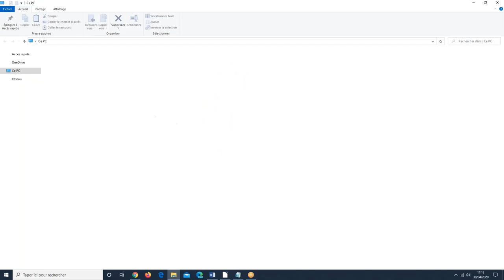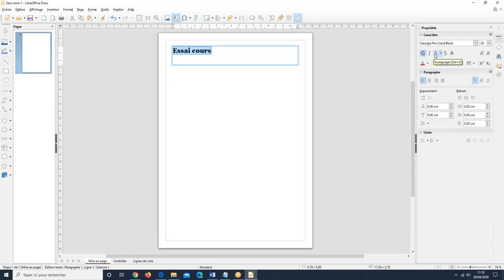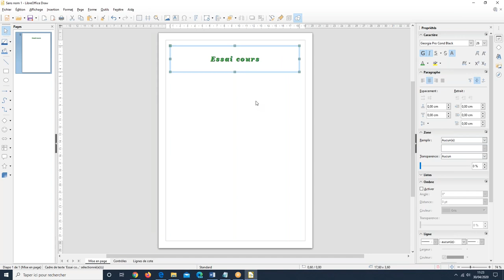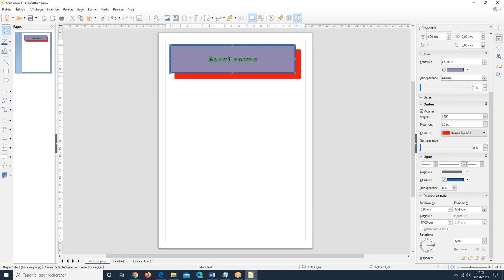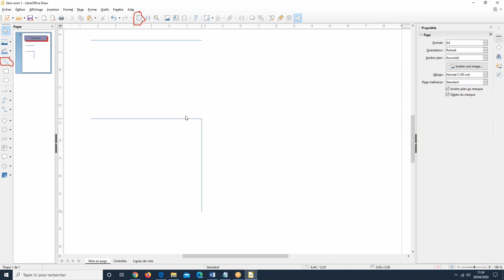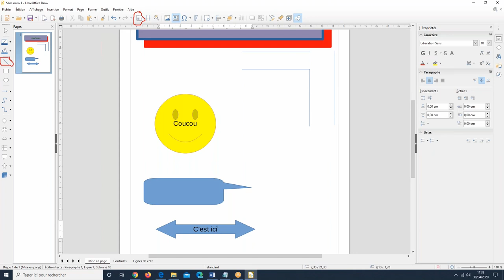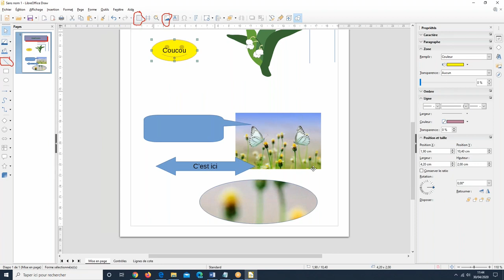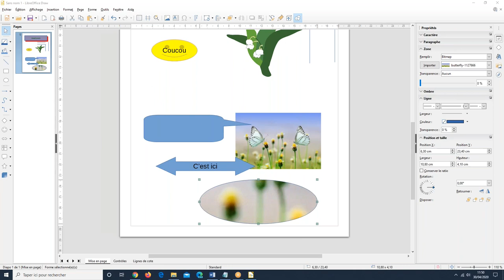Informatique Familiale - Cours par Visio-conférence - Jeudi 30 avril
Si vous n'y avez pas participé, voici l'enregistrement du cours en visio-conférence du lundi 27 avril sur le thème "Insérer des formes et des images avec Libre Office Dessin Draw"

Vous pouvez télécharger les fichiers pour vous entraîner à la maison à cette adresse

La semaine prochaine nous verrons comment réaliser un tableau dans Libre Office Classeur Calc